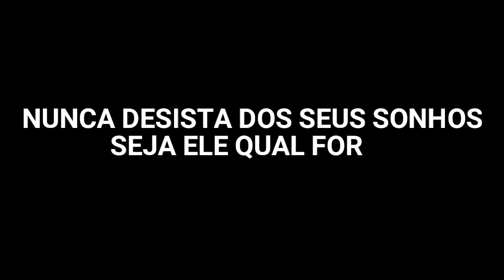MOTIVAÇÃO VOYAGE REBAIXADO ! 😎 (CHORA BOY) vta baixos